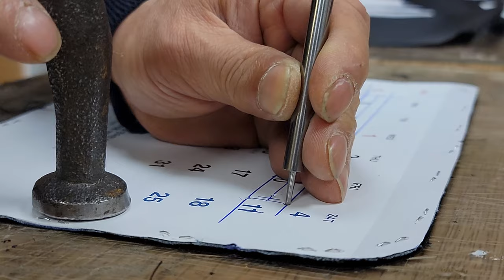✂️How toㅣChanel Leather Handbag Lining Restoration ㅣRe-dyeing faded colorㅣ4K 🖌️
Replacing worn out lining and re-dye faded color of leather

Brand : Chanel
Model : Leather Handbag

- Repair Studio-